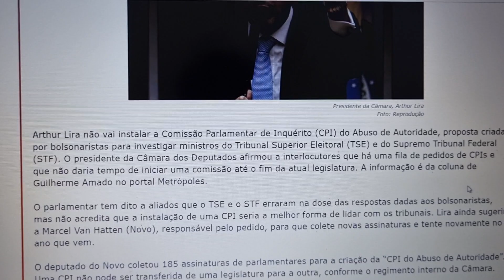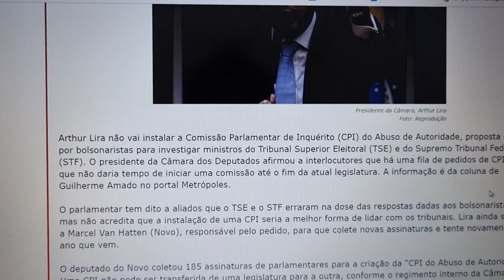LIRA JOGA NO LIXO PEDIDO DE CPI PRA INVESTIGAR XANDÃO (25/11/2022)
Arthur Lira não vai instalar a Comissão Parlamentar de Inquérito (CPI) do Abuso de Autoridade, proposta criada por bolsonaristas para investigar ministros do Tribunal Superior Eleitoral (TSE) e do Supremo Tribunal Federal (STF). O presidente da Câmara dos Deputados afirmou a interlocutores que há uma fila de pedidos de CPIs e que não daria tempo de iniciar uma comissão até o fim da atual legislatura. A informação é da coluna de Guilherme Amado no portal Metrópoles.

O parlamentar tem dito a aliados que o TSE e o STF erraram na dose das respostas dadas aos bolsonaristas, mas não acredita que a instalação de uma CPI seria a melhor forma de lidar com os tribunais. Lira ainda sugeriu a Marcel Van Hatten (Novo), responsável pelo pedido, para que colete novas assinaturas e tente novamente no ano que vem.

O deputado do Novo coletou 185 assinaturas de parlamentares para a criação da “CPI do Abuso de Autoridade”. Uma CPI não pode ser transferida de uma legislatura para a outra, conforme o regimento interno da Câmara.
DCM
Foto: Reprodução

APOIE: CAIXA ECONÔMICA FEDERAL
AGÊNCIA: 3458
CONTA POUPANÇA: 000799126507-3